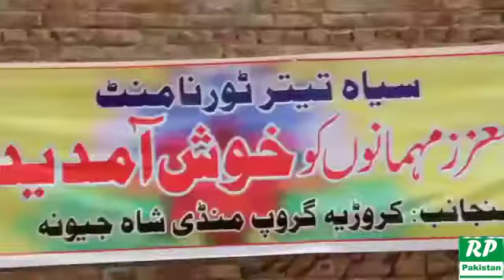Pakistan's Biggest Black Sparrow Tour Nomination with Millions of Rupees Bidding || Real Pakistan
پاکستان کا سب سے بڑا سیاه تیتر ٹور نامنٹ جس میں لاکھوں روپیے تیتروں کی بولیاں لگتی ہے کتنا انعام ہوتا ہے سن کر حیران رہ جائے